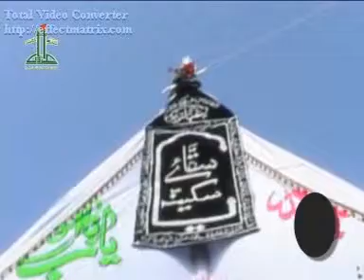Sehraye Karbala Mein - NOUHA 2012-2013 Syed Ahsan Abbas Rizvi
Nouhakhwan-syed ahsan abbas rizvi